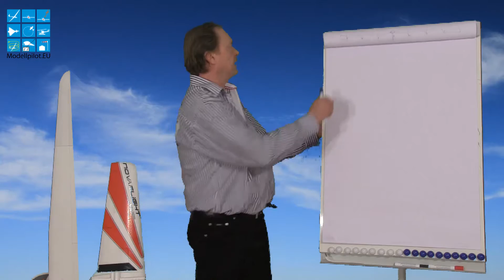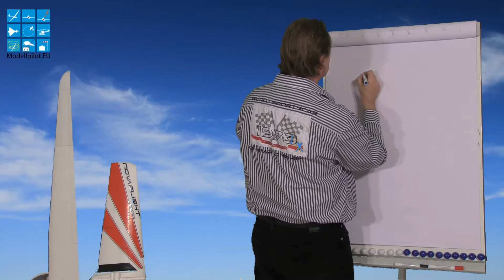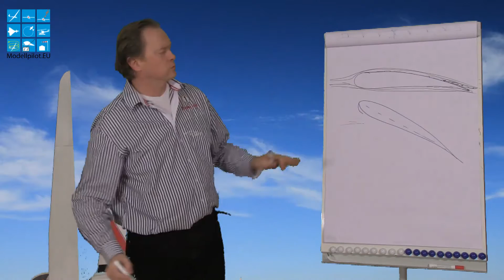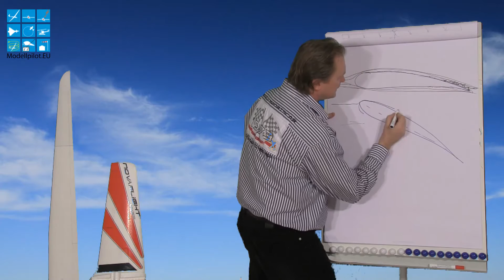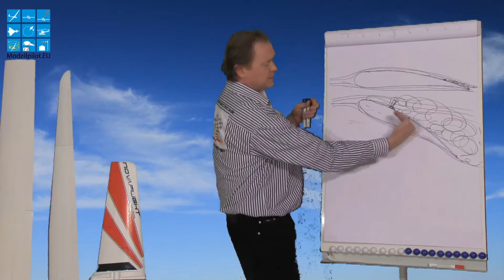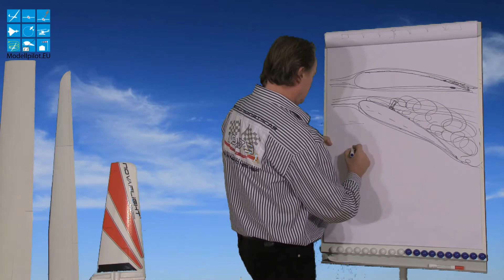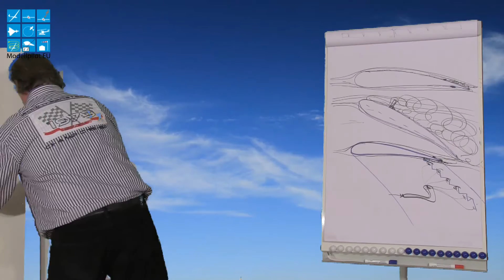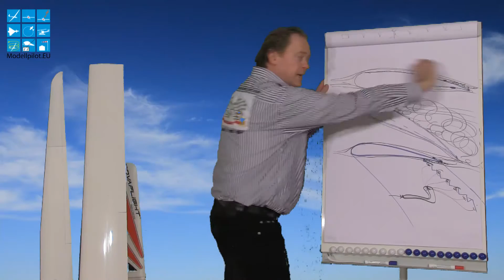Warum fliegt ein Modellflugzeug? - Anstellwinkel, laminare zu turbulente Strömung, Zackenband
Video Fachbeitrag zum Thema "Warum fliegt ein Modellflugzeug?". Tipps für Einsteiger und Anfänger. Wie fliegt man optimiert? Flugzeugkunde & Thermikfliegen. Auftrieb, Widerstand, Abriß, Polare, Thermik erkennen, Sollfahrt, Luv- und Leekarten, Zirkularströmung, Umschlagpunkt, laminare Strömung, turbulente Strömung, Thermik am Hang und in der Ebene, Auftriebsbeiwert, Widerstandsbeiwert, etc.